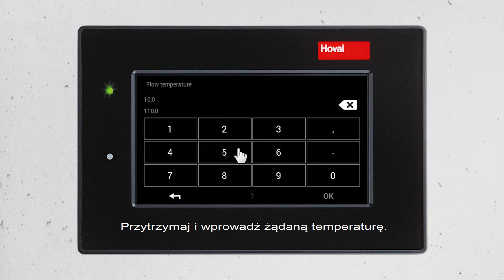Jak dostosować charakterystykę krzywej grzania w obiegu grzewczym.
Czy Twój system grzewczy emituje zbyt mało ciepła, aby doprowadzić dom do pożądanej temperatury? Pokazujemy jak można wyregulować charakterystykę krzywej grzania w sterowniku TopTronic® E, poprzez zwiększenie temperatury zasilania.